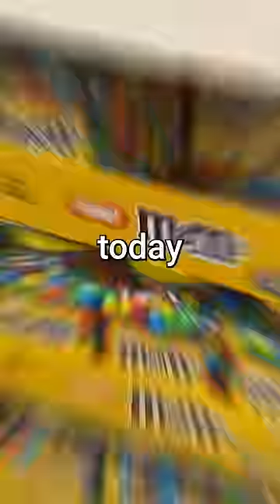how m&m's are inside a jar?